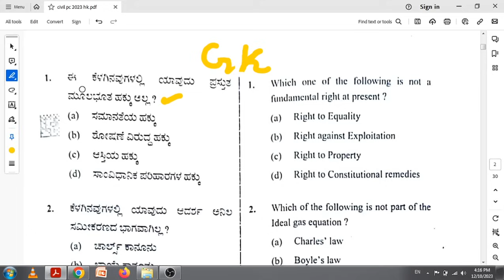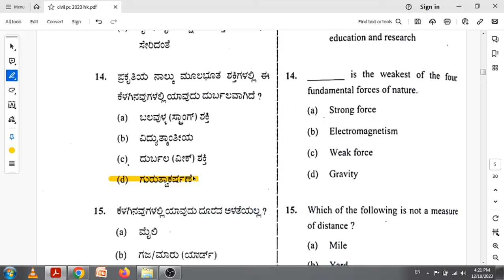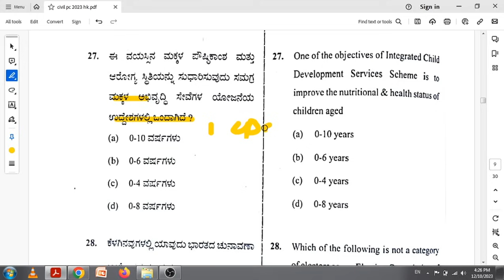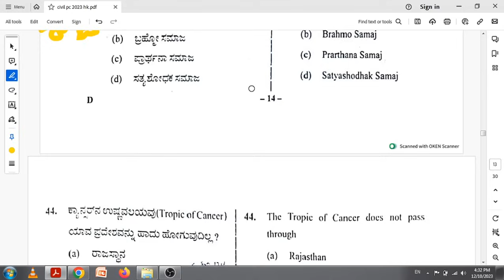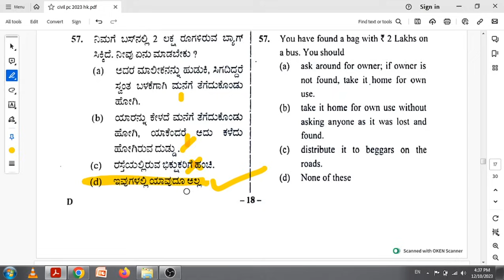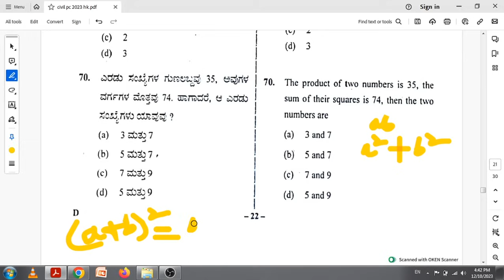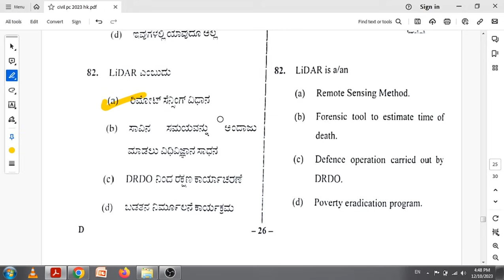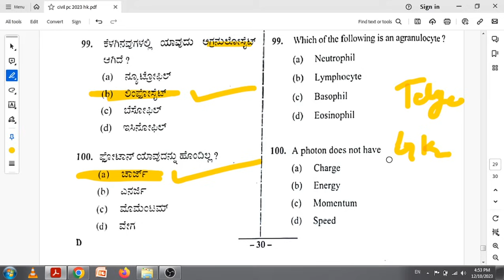PC CIVIL EXAM 10-12-2023 | GK (HK) Paper / ಪ್ರಶ್ನೆಪತ್ರಿಕೆ ವಿಶ್ಲೇಷಣೆ | Key Answers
About this Video - Police Constable Civil HK paper key answers 2023,